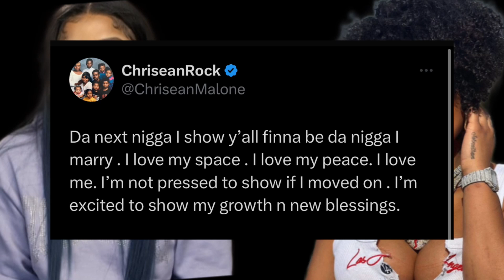CHRISEAN has a NEW baby DADDY👀,JT reviews NO BARS🎶 SUKI LIKES TO SOIL HERSELF 🤮